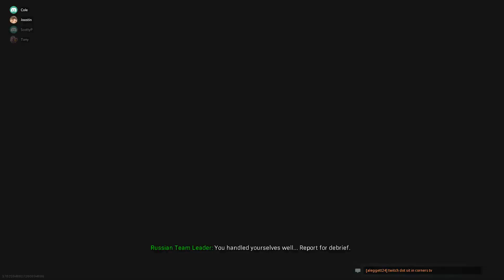A Night of Call of Duty Modern Warfare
What a night of Call of Duty looks like with crossplay.